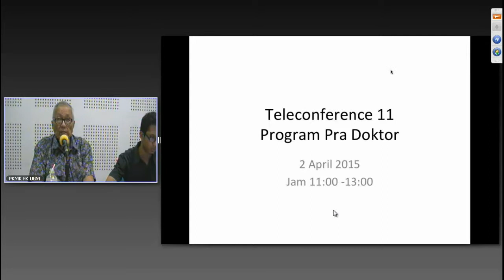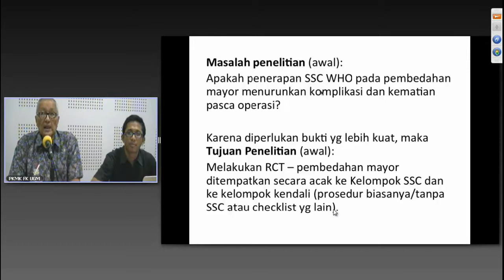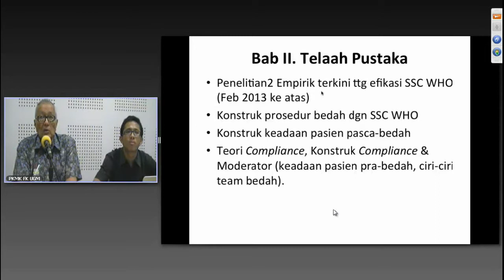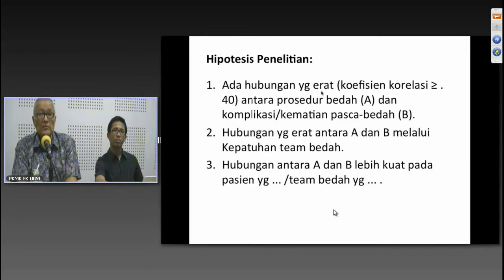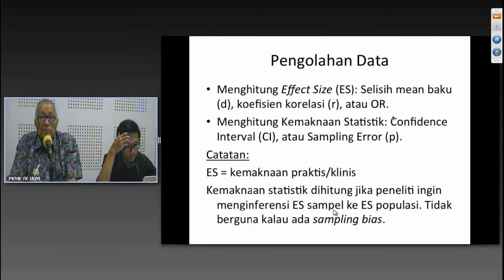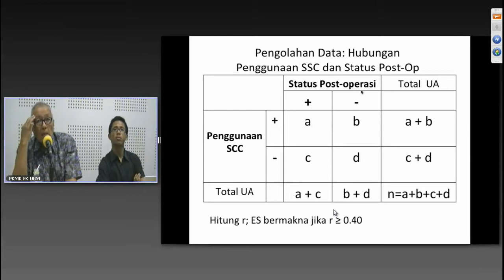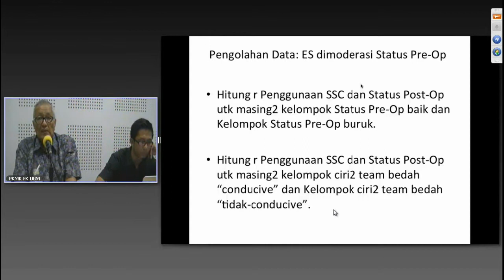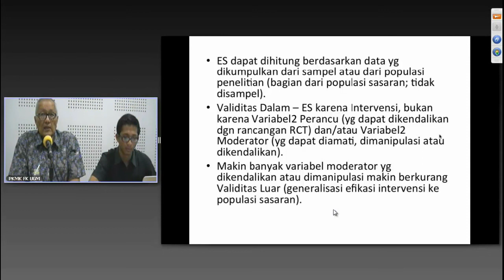Webinar 11 - Program Pra Doktor S3 FK UGM -Part1